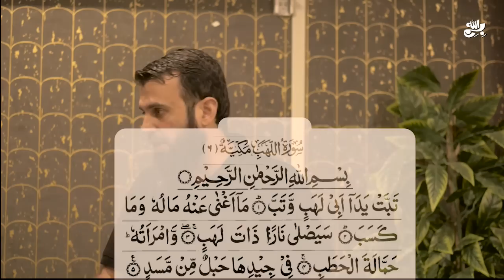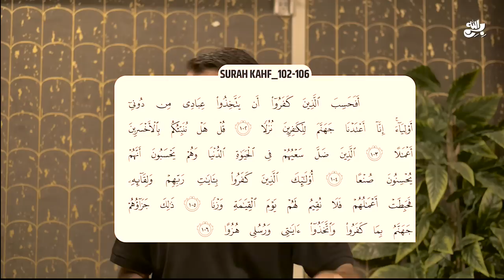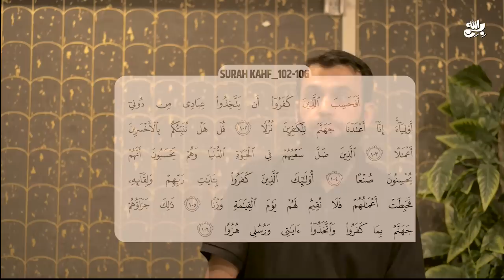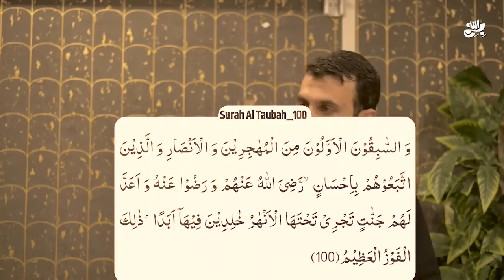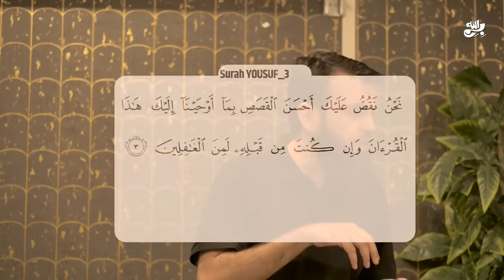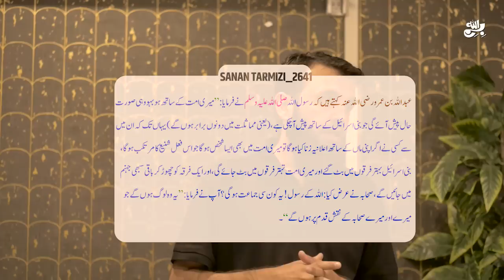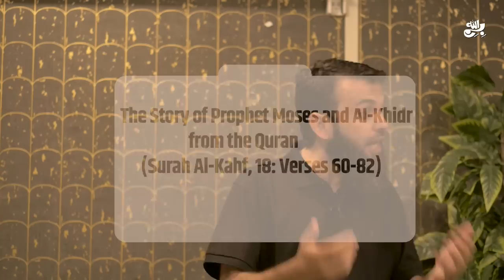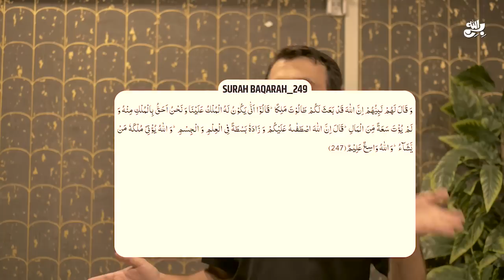Arrival of Imam Mahdi Muhammad Qasim Dreams || Imam Mahdi ke inkari kafir hain | Awais Naseer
واٹس ایپ گروپ:
مزید معلومات اور ویڈیوز کے لیے ہمارا واٹس ایپ گروپ جوائن کریں: